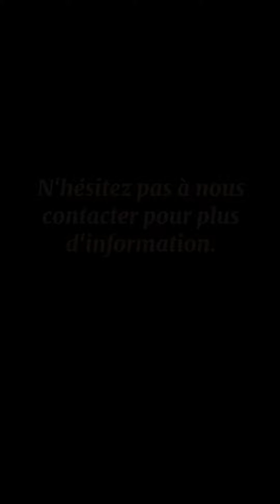Visite du mobil home Blueberry 2 Camping résidentielle la Pinède**** Castelnau de Guers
Visite visuelle du mobil home Blueberry 2 au camping résidentielle la pinède à Castelnau de Guers
2 chambres pour 6 personnes